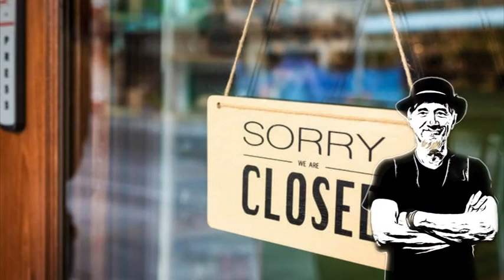F You Corona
After weeks of staying home, washing hands and not being able to work with the band face to face, we decided to use all modern technology to create a humorous Corona Virus song. So dance through your house or flat and have a bit of fun.